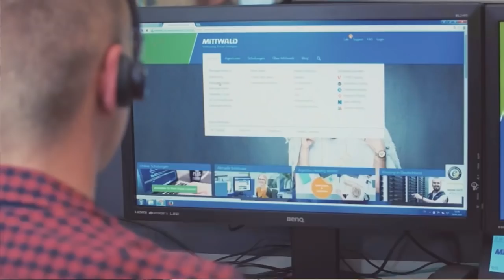FWC 2019 Halbfinale: 1.FC Köln - Schalke 04